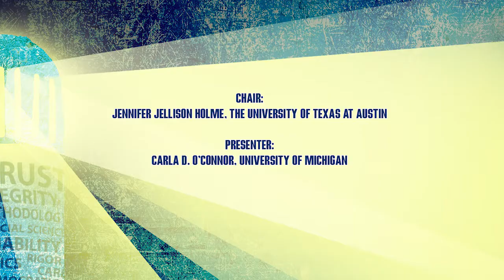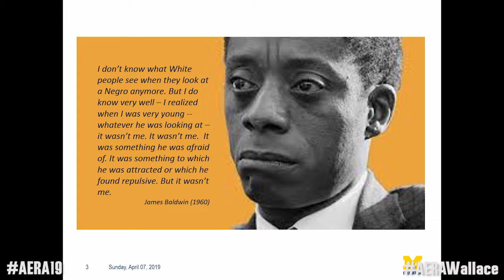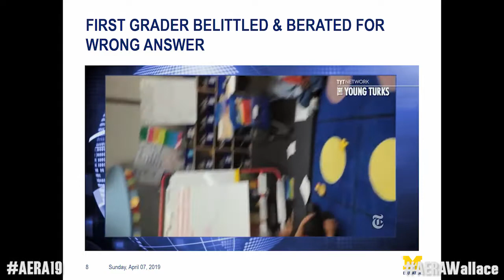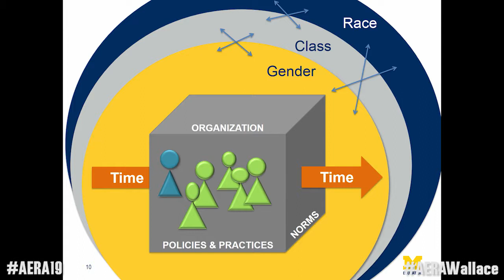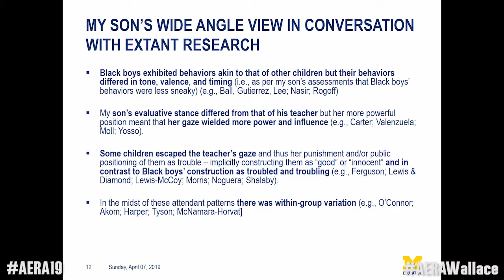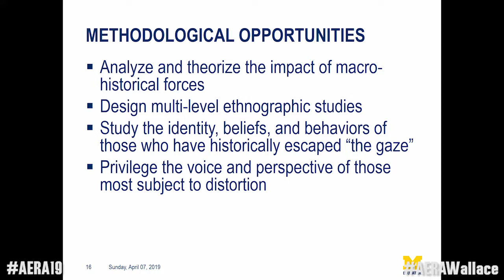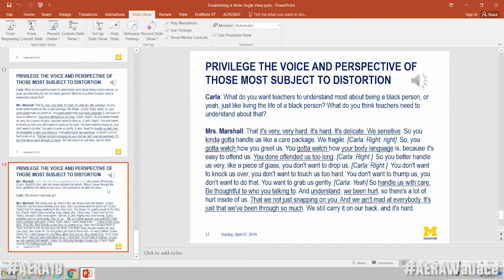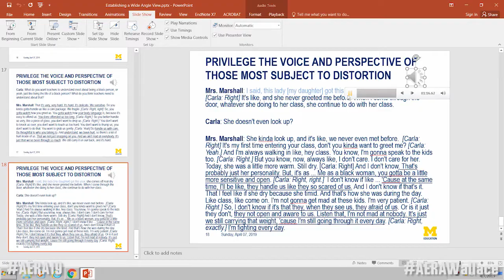AERA 2019: The Wallace Foundation Distinguished Lecture: Carla D. O'Connor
Carla D. O'Connor delivers the Wallace Foundation Distinguished Lecture at the 2019 Annual Meeting in Toronto, Canada.